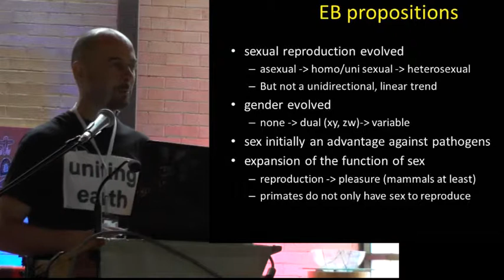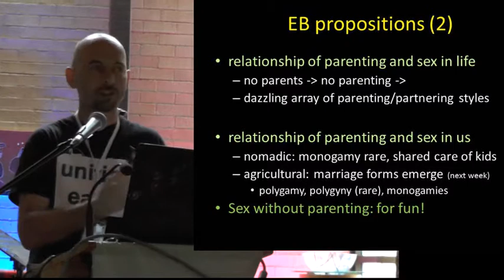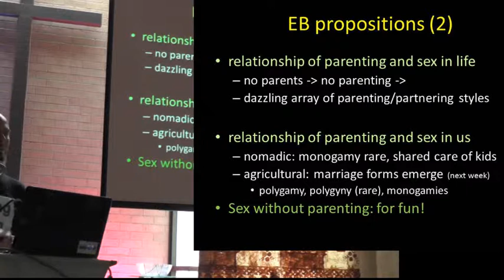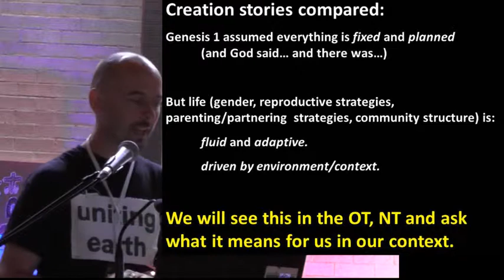sex and relationships part 1- evolution and sex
Part 1 of an examination of the evolution of sex through the history of life, through the different contexts in the Old Testament and the New. Leading to a reflection on what it means for Christians wanting to develop a sexual ethic in C21.

This part focuses on our evolutionary past.

This is a video of me talking to a group, so it is not as engaging as it could be for the video viewer, but the content should be.  I've edited in the slides so you can read them better.
Starts with the poem, "Sex is fun but that's not why we do it"